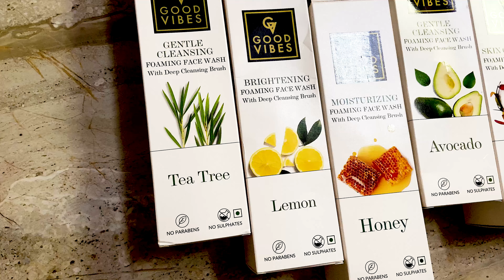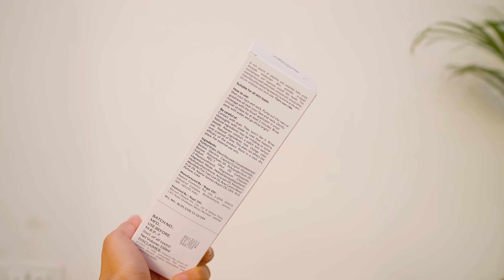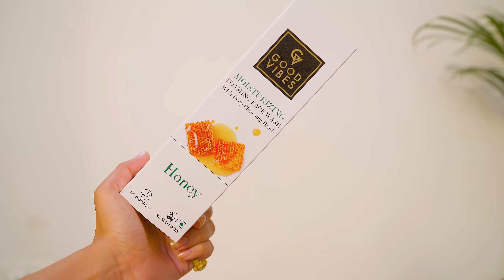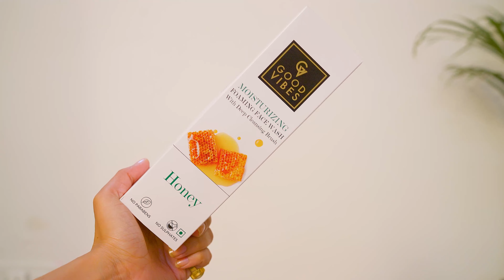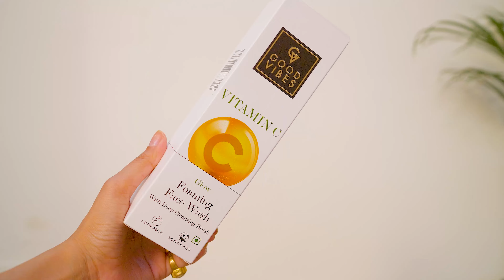Party Glam makeup look ft. Good vibes! Face washes for different skin types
Good Vibes Vitamin C Glow Foaming Face Wash With Deep Cleansing Brush | Face Cleanser | Non-Drying, Brightening, Clear Skin | No Parabens, No Sulphates, No Animal Testing (150 ml)
Good Vibes Tea Tree Foaming Gentle Cleansing Face Wash With Deep Cleansing Brush | Soothing, Anti-Acne | No Parabens, No Sulphates, No Mineral Oil, No Animal Testing (150 ml)
Good Vibes Rosehip Skin Clearing Foaming Face Wash With Deep Cleansing Brush | Rejuvenating, Moisturizing | No Parabens, No Sulphates, No Mineral Oil, No Animal Testing (150 ml)
Good Vibes Honey Moisturizing Foaming Face Wash With Deep Cleansing Brush | Soothing, Glowing | No Parabens, No Sulphates, No Mineral Oil, No Animal Testing (150 ml)
Good Vibes Lemon Brightening Foaming Face Wash With Deep Cleansing Brush | Skin Clearing, Refreshing | No Parabens, No Sulphates, No Mineral Oil, No Animal Testing (150 ml)
Good Vibes Avocado Gentle Cleansing Foaming Face Wash With Deep Cleansing Brush | Moisturizing, Hydrating | No Parabens, No Sulphates, No Mineral Oil, No Animal Testing (150 ml)

6000+ makeup products under Rs. 400 available

✔️ Know Me:
Hi! I am SUDESHNA. Thank you for dropping by.
I make videos about Beauty, Makeup, Product Reviews, Fashion, Lifestyle, and Fitness.

FAQ (Frequently Asked Questions) about Sudeshna Biswas:

1. What's my age : 25

2. What's my height : 5'6"

3. What's the camera I film with : Sony Alpha A7RM2 42.4MP Digital SLR Camera
* Lens: Sony SEL35F14Z Distagon T FE 35mm f/1.4 ZA
* Mic: Rode VideoMic Directional Video Condenser Microphone with Mount

4. Editing software : Adobe premiere Pro version 2020

5. My education : MSC in Mathematics

6. My current haircut : U

LOVE
XOXO
SUDESHNA